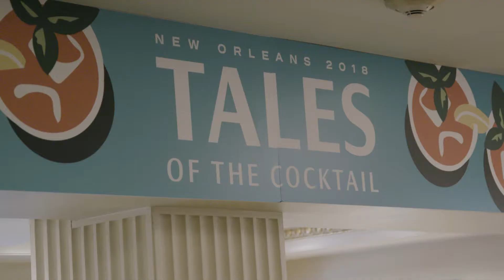Fairmont Hotels Tales of the Cocktail 2018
The Greatest cocktails showcased at the 2018 Tales of the Cocktails 2018.